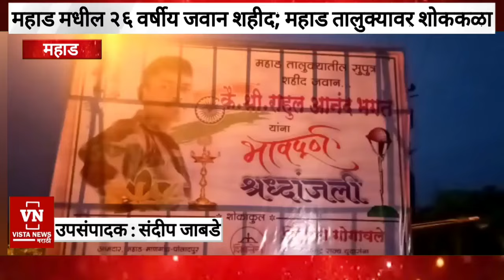महाड तालुक्यातील २६ वर्षीय जवान शहीद; महाड तालुक्यावर शोककळा